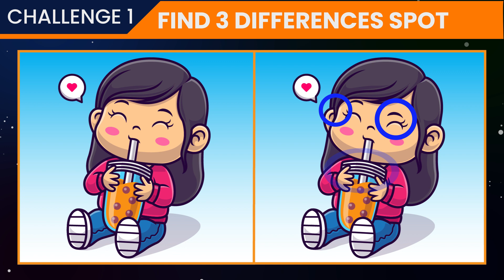Find 3 Differences Spot Challenge​ Pictures Puzzle #71